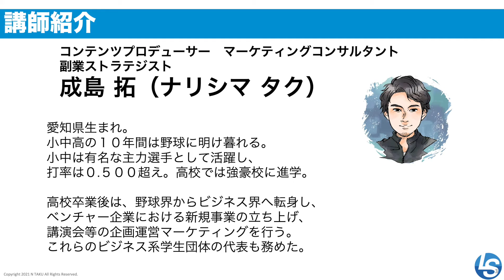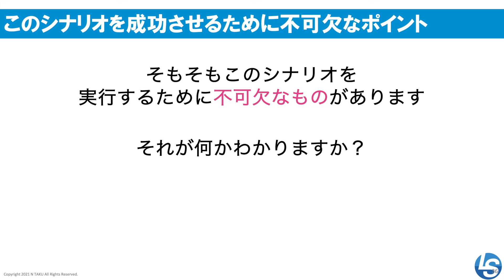マーケティング・オートメーション・サミット『最短で売上につなげる！超速ステップメールシナリオ』【ダイジェスト】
▼無料視聴は下記からご登録を